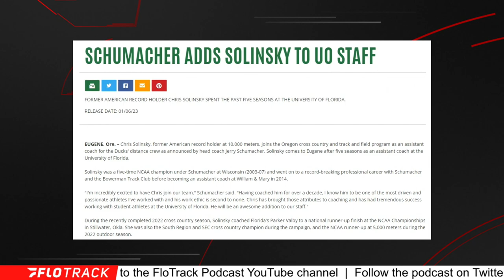Chris Solinsky Joins Oregon Coaching Staff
The Florida distance coach will reunite with his old coach Jerry Schumacher in Eugene.